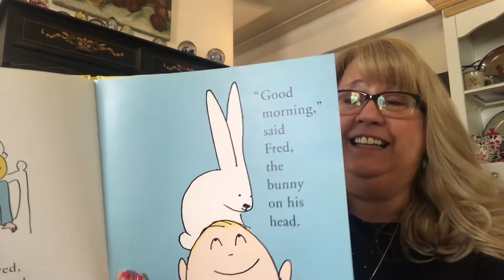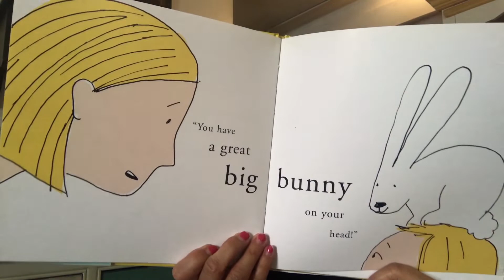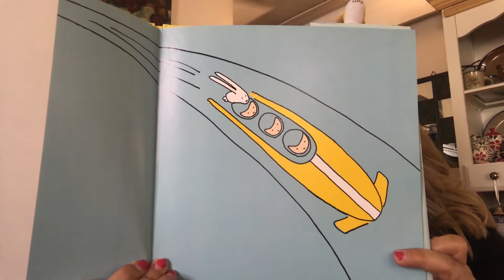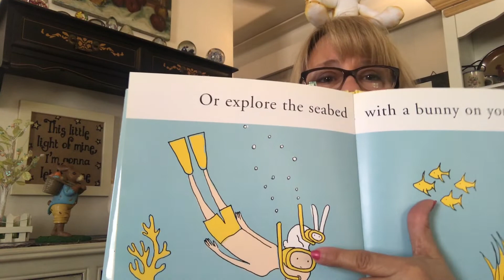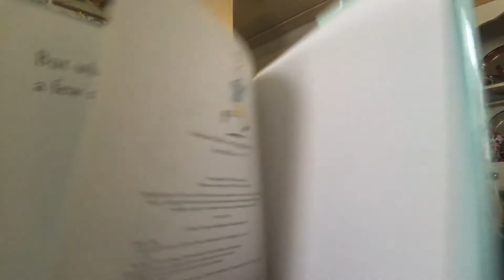STORYTIME WITH MISS JULIE FINAL 04 09 20